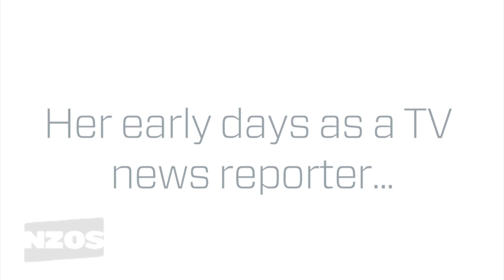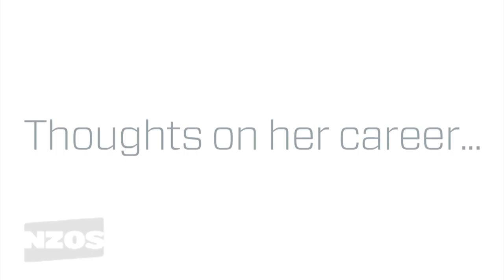ScreenTalk Short: Judy Bailey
Beloved newsreader Judy Bailey co-presented TV One’s prime time news bulletin for nearly 20 years. In this ScreenTalk Short, Bailey decribes having to make fire noises for one early television report, working with John Hawkesby on Top Half, losing the plot after hours going live on Telethon, tough times after replacing Philip Sherry on One News, telling soldiers' stories on Māori TV coverage of ANZAC Day — and the joy and horror of being parodied by Rima Te Wiata.